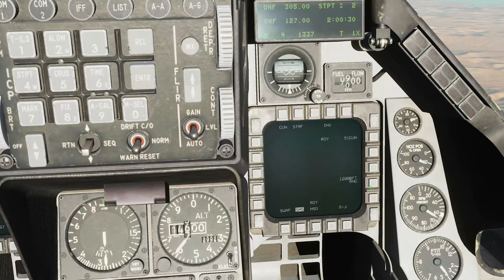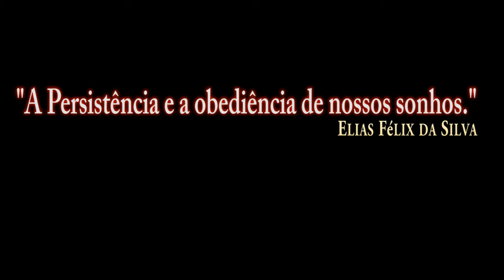DCS:F-16C Viper_M61A1 GUN_SAPHEI HIGH EXPLOVIVE ARMOR PIERCING PGU/PT-BR_VÍDEO 1425